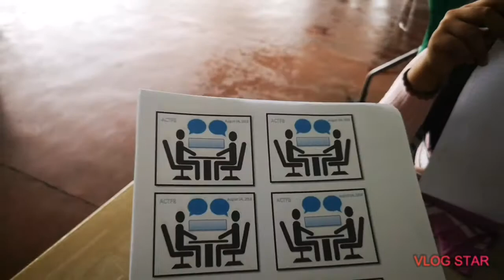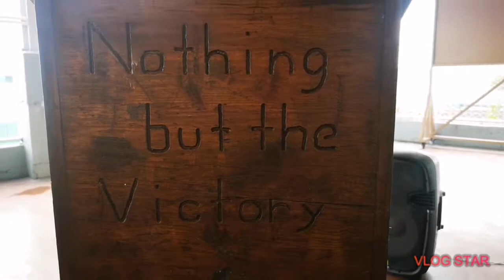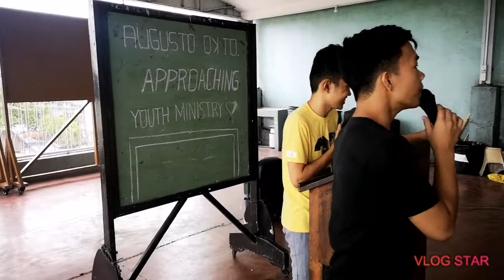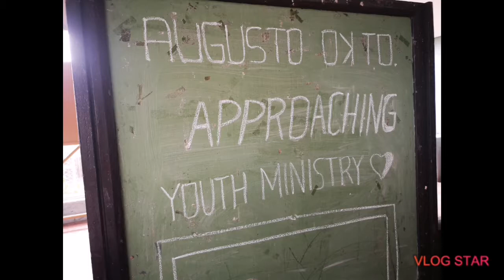Augusto ko 'to: Approaching Youth Ministry - aug. 4, 2019